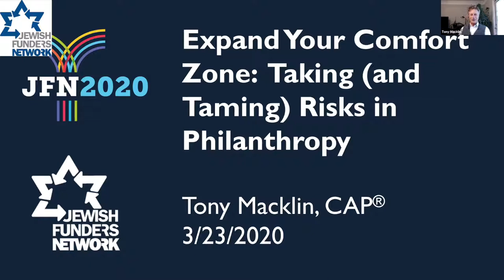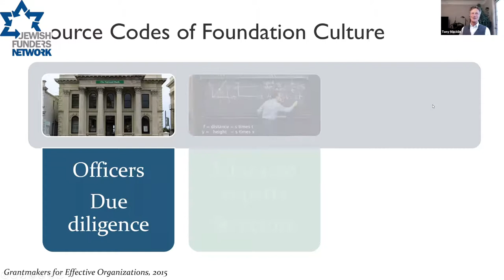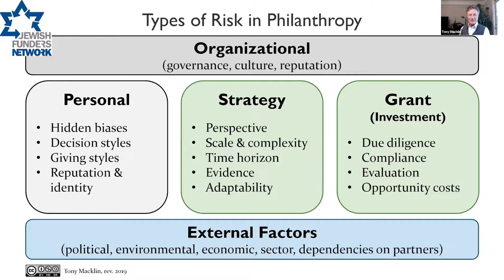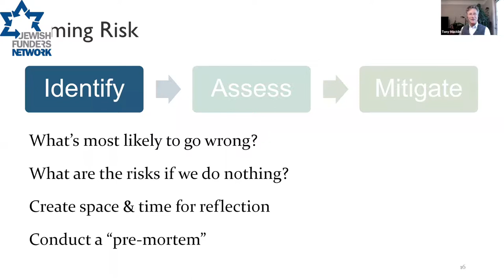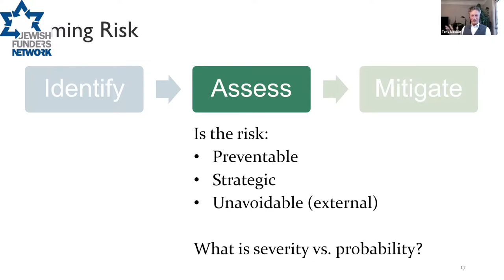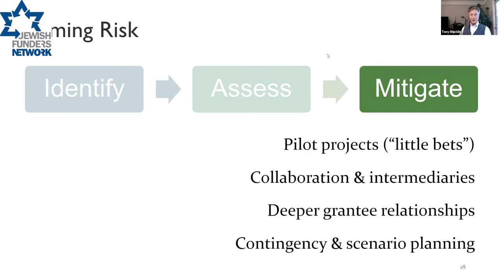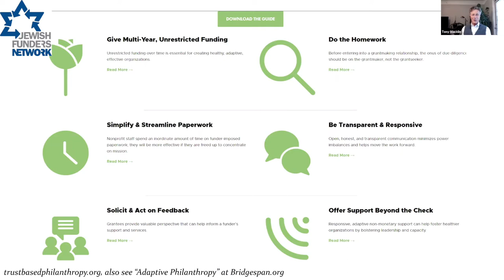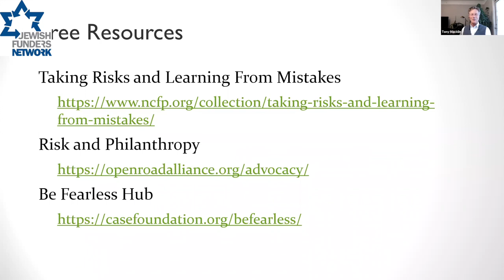Expand Your Comfort Zone: Taking Risks in Philanthropy (March 23, 2020)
Philanthropy is often described as society’s “risk capital.” However, the idea of risk in philanthropy quickly muddies as we direct our generosity through a foundation, donor-advised fund, giving circle, or other collective effort. Our ideas about–and tolerance for–risk diverge, shaped by family, professional, volunteer, and other experiences. In this session, you’ll learn how funders can clarify types of philanthropic risk, assess and manage risk, and expand their comfort zone to embrace increased uncertainty in their strategies. Speaker: Tony Macklin, principal of Tony Macklin Consulting